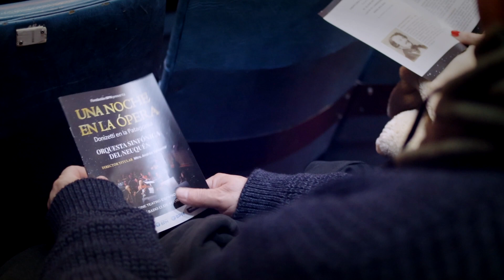UNA NOCHE EN LA ÓPERA - Donizetti en la Patagonia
Fundación BPN presentó “UNA NOCHE DE ÓPERA. Donizetti en la Patagonia” con la Orquesta Sinfónica del Neuquén, en Cine Teatro Español.

Bajo la dirección del Mtro. Andrés Tolcachir se ofreció un programa bellísimo con escenas de las óperas “Elixir del amor”, “Lucia di Lammermoor”, “Don Pasquale” y “Anna Bolena”, de Gaetano Donizetti.

Para esta puesta contamos con la participación del director de escena Boris Laures, la soprano Cecynés Peralta, el tenor Franco Spinetti y el barítono Francisco Malvido.

El vestuario estuvo a cargo de las compañías “Ópera de La Pampa” “Clasica del Sur” y “Celebrarte”.

Organizó: Fundación BPN. Acompañaron: Gobierno de la Provincia del Neuquén, BPN, AOSIN y TodoMúsica.

Equipo Fundación BPN.